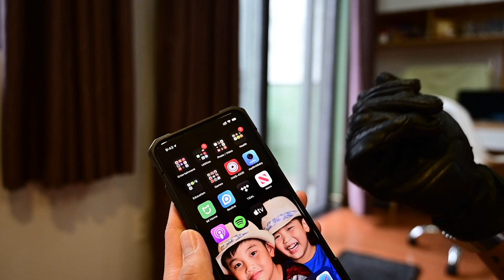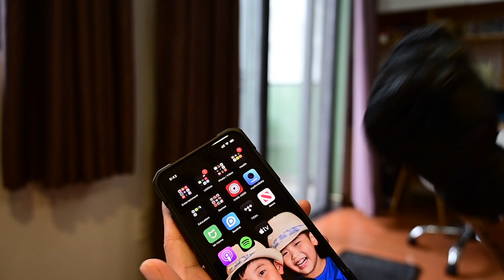Mẹo biến găng tay thường thành găng dùng được với điện thoại cảm ứng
Có thể có nhiều anh em có nhu cầu mang găng tay lúc chạy xe máy giống mình, nếu anh em đang dùng các loại găng tay hỗ trợ màn hình cảm ứng thì không có gì để nói, nhưng nếu găng tay anh em đang dùng chưa có hỗ trợ màn hình cảm ứng thì việc "nâng cấp" nó lên thành găng hỗ trợ màn cảm ứng là khá đơn giản.